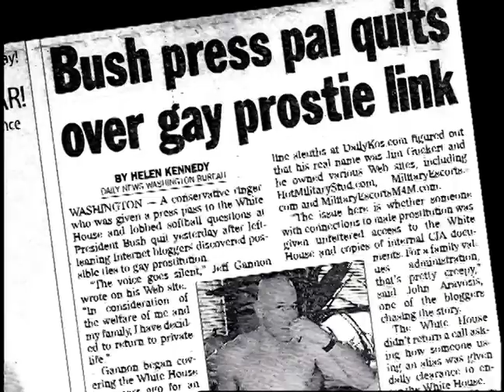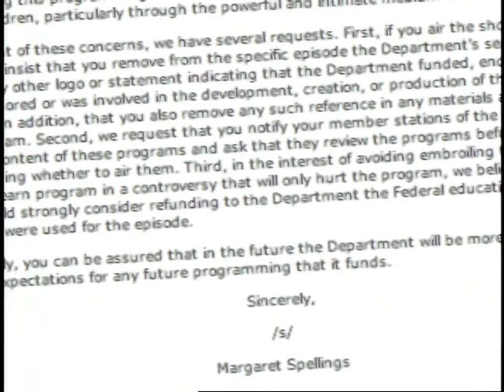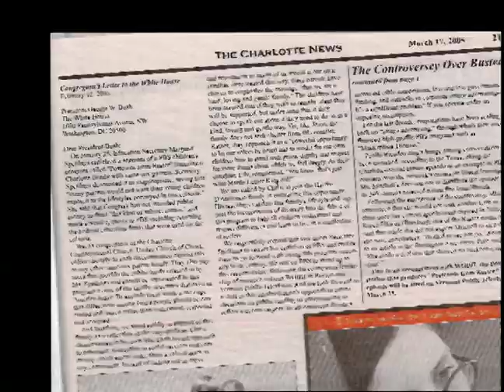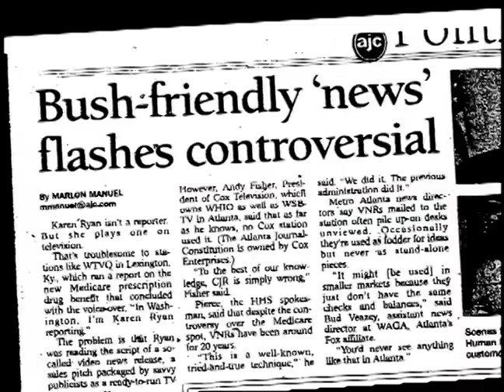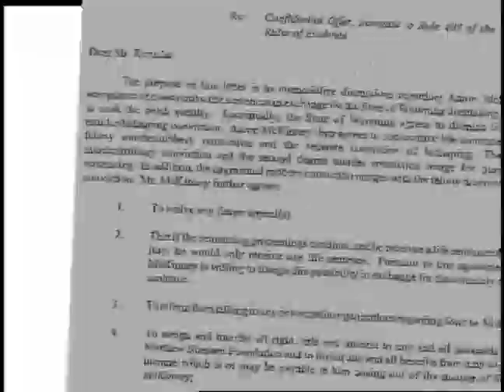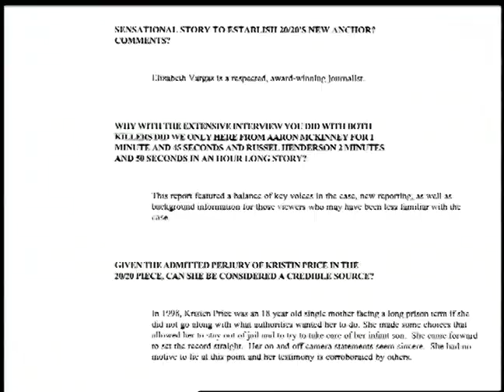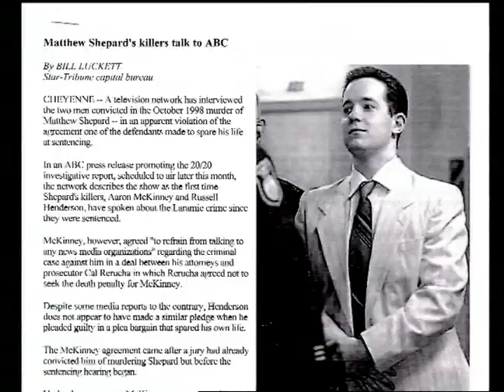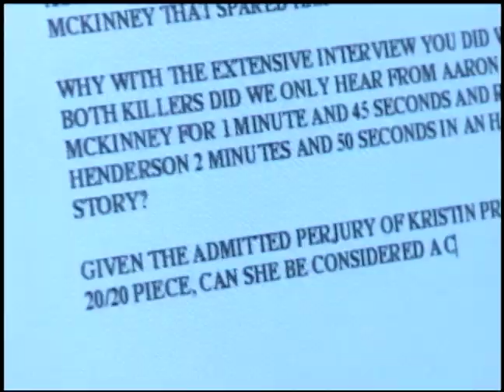In the Life: Ep. 1409, "Setting the Record Straight"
In the Life: Episode 1409, "Setting the Record Straight." Original airdate: June 2005. Host: Janeane Garofalo. Guests: Alex Sanchez, Rosie O'Donnell.

Summary: The episode begins with a segment about the Postcards from Buster episode, "Sugartime," which U.S. Secretary of Education Margaret Spellings urged PBS not to air due to its spotlight on a Vermont lesbian couple. The next segment considers controversies surrounding journalistic agendas and the government's influence on headline news as it relates to LGBT people. Another segment focuses on sources and methodology of the 20/20 special, "Matthew Shepard: Secrets of a Murder." Alex Sanchez and Rosie O'Donnell provide PSAs during the episode.